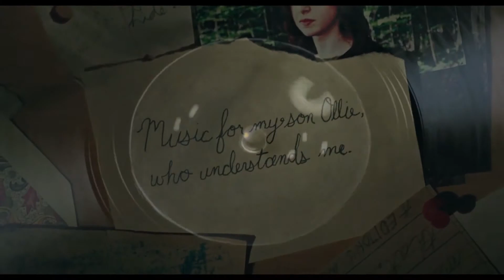The Song of Sway lake Trailer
“The Song of Sway Lake” is a lush romantic drama about the vanished grace of America, and the spell cast by the melodies of the dead.

It’s summer on Sway Lake, the most glamorous lake in the Adirondacks - former playground of the jazz-age New York aristocracy. Music collector Ollie Sway recruits his only friend, a rowdy Russian drifter, to help him steal a 78 record from his own family’s estate. Ollie believes that this mysterious piece of music - recorded at his grandparents’ wedding by Cole Porter’s lover - was hidden for him by his father before his suicide. He believes possessing the record will change his life.